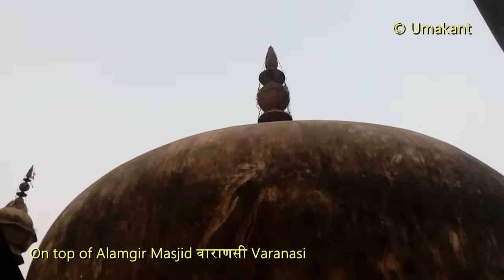Town and Ghat View from the Top of Alamgir Masjid- Varanasi